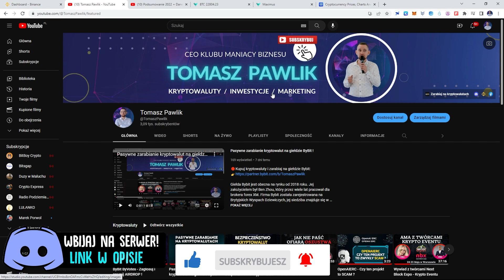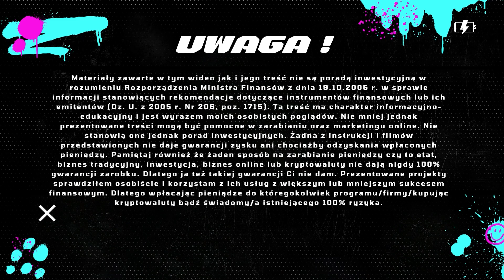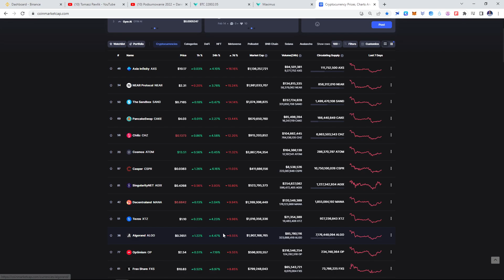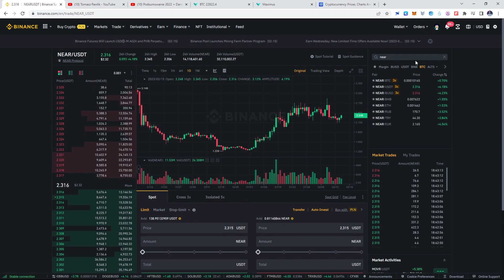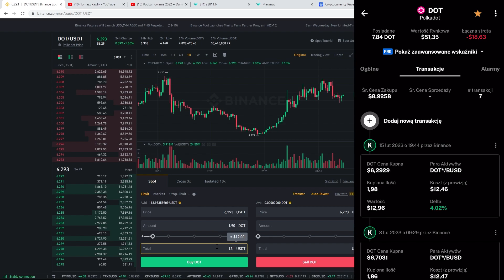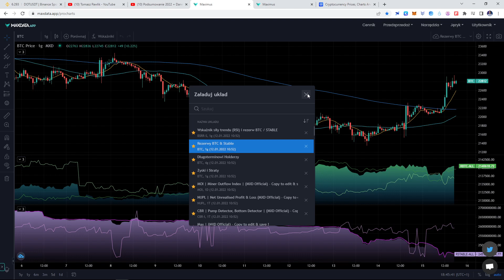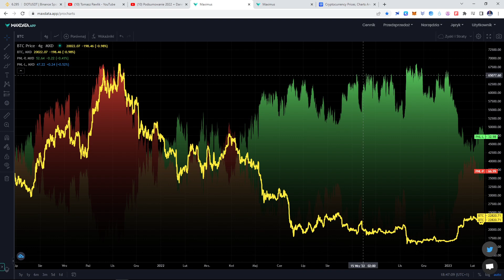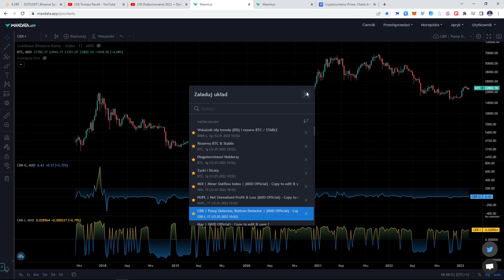Dane On-Chain + DCA & Zakup Nowych Pozycji w Projekcie Emerytura w Kryptowalutach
🔴Przyjedź na Krypto wydarzenie w maju - NBX w Warszawie !
👉Z kodem ManiacyBiznesu 10% taniej !

🔴 Dodaj mnie na Facebook-u:
Adresy do Tipów:
BTC: 1CCw4Ht9zUVYW5EkUZhh6n4FmCbbndPkXG
ETH: 0xA5e4161299b8404adBA145c16b561C5517BCD581
WAVES: 0xbf033bB2f29D34572cdA353a47D756d587d7A161
BNB/USDT BEP20 (BSC): 0x9E6Acd89014BE0ecAB43eE7c35cd4Ee6D1D9f952